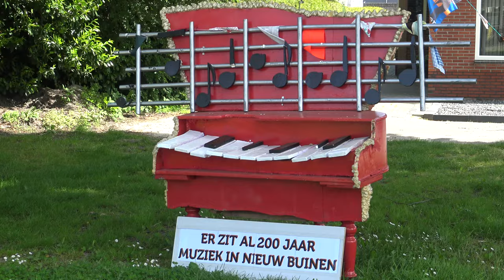District Kampioenschap Wielrennen Noord 2023 Nieuw-Buinen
Beelden DK Wielrennen Noord Nederland in Nieuw-Buinen.
Coverage of the Regional Cycling Championships North Netherlands in Nieuw-Buinen.
Wedstrijd 1/Race 1:
00:00 Junioren/Nieuwelingen Vrouwen/Nieuwelingen Mannen (U19/U17 Women/U17 Men)
Wedstrijd 2/Race 2:
04:50 Junioren Mannen (U19 Men) (finish 14:10)
05:05 Elite/Beloften/Amateurs Vrouwen (Elite/U23/Amateurs Women) (finish 14:47)
Wedstrijd 3/Race 3:
15:32 Elite/Beloften Mannen (Elite/U23 Men) (finish 24:29)
Wedstrijd 4/Race 4:
25:00 Amateurs/Masters 30+ Mannen (Amateurs/Masters 30+ Men)
25:21 Masters 50+/Sportklasse Mannen (Masters 50+/Sportclass Men)